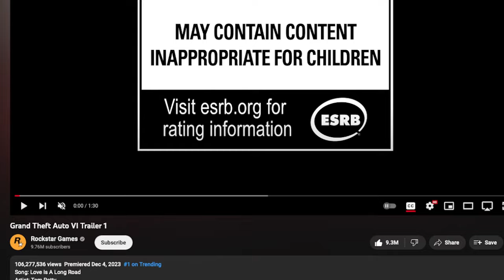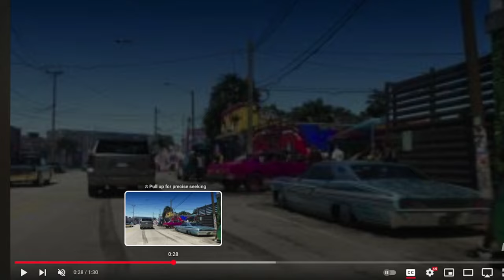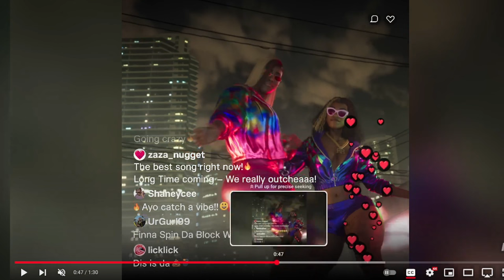GRAND THEFT AUTO 6 TRAILER BREAKDOWN: A DEEPER LOOK